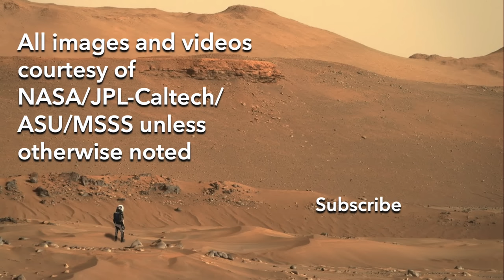Fresh markings greet Perseverance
Episode 182
Curiosity is one of only two operating vehicles on all of Mars, half a world away from Jezero crater.  So it was a bit unsettling when Perseverance pulled up to a slab of rock after a recent drive and observed freshly made scrape marks.